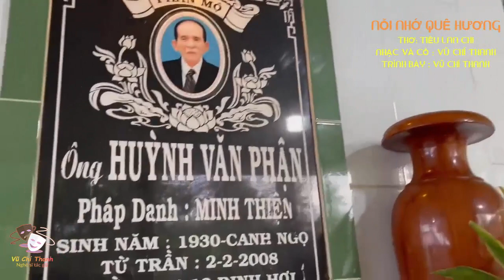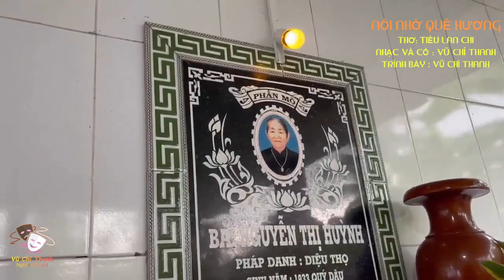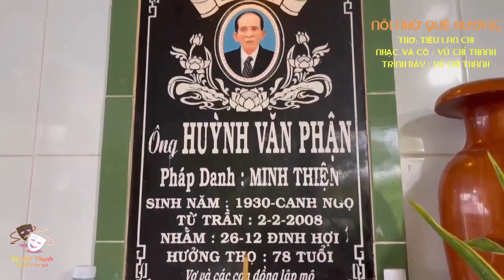Tân Cổ : NỖI NHỚ QUÊ HƯƠNG / THƠ : TIÊU LAN CHI / NHẠC VÀ CỔ : VŨ CHÍ THANH / TB : VŨ CHÍ THANH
Nhạc
Có những đêm dài sao khó ngủ
Lòng buồn nhớ mãi một lời ru
Thuở xưa còn bé mong gần mẹ
Giờ đã lớn khôn muốn cạnh u
Mộng ước thăm làng khi chính hạ
Thầm mơ tới ngõ buổi chiều thu
Quê hương đẹp mãi trong tiềm thức
Khung cảnh hồn nhiên ngọn gió vù
Vọng cổ
Có những đêm dài sao khó ngủ là mỗi chiều rơi  nhìn lá thu bay trải dài trong gió thổi lá xoay về đâu mịt mù giăng lối phải chăng lá tìm về nơi nguồn cội sinh thành….
Lá nhớ nơi sinh ra mỗi khi lá rời cành….
tôi chợt  nhớ nỗi nhớ bừng lên trong ký ức nhớ thuở áo trắng học đưởng tuổi chớm đôi mươi. .Hai buổi tan trường về rọc lá chuối tươi mang ra chợ bán mua dầu vào chùa chong đèn lễ phật. Thời gian dần trôi rời mảnh đất quê tôi mang nặng trong đời niềm thương nỗi nhớ….
Câu 2
Sợ sao những tối mưa dầm
Những chiều lá rụng âm thầm ngóng phương xa…..
Quê hương ơi đẹp mãi trong tiềm thức
nhớ Cầu ông hai vẫn trầm mặc suy tư nhìn dòng nước lững lờ….
Hình bóng quê hương từng giờ trăn trở thao thức suốt canh tàn nhớ cả làn điệu ai ru…
Hò ơi…
thương sông thuận chiều thu xuôi bánh lái
Nhớ  Cửu Long dòng nước chảy miên man
Ai có về qua quê mẹ Tiền Giang,
Cho tôi nhắn gởi….muôn vàn tình thương…
Nhạc
Khung cảnh hồn nhiên là hình bóng thiêng liêng trăm thương ngàn nhớ là ánh mắt cha gìa  mấy mùa phong ba bão tố là bóng mẹ chiều quê dãi nắng dầm sương nuôi con khôn lớn nên người….
Hình ảnh quê hương trong tâm thức mãi mãi rạng ngời….
Cô đọng trong lòng tôi kẻ rời quê xa xứ dù trăm ngã vạn đường cũng lưu giữ hình ảnh quê hương
 Mẹ hiền là gánh tình thương tôi  còn trĩu nặng dặm đường trầm luân
Cha là bóng mát bên sân
Quê hương gói cả tình thân cội nguồn
Nhạc
Câu 6
Ngần ấy năm xa mù nơi đất khách bươn chải với đời nên cửa rộng nhà cao
Nỗi nhớ quê nhà vẫn nguyên vẹn trước sau nhớ con rạch nhỏ qua mương còn vấn vương bóng hình cha mẹ
Trong sâu thẳm con mãi là con trẻ để mẹ mỗi chiều chải tóc rối bờ vai
Quê hương còn bóng chim bay hàng cau còn đó mà người thân nay xa rồi…
Hò ơi……
Ai về ấp hội xa xôi
Quá giang tôi gởi cả trời phương xa
Về thăm đất mẹ quê cha
Gởi vào nỗi nhớ đậm đà ….quê hương